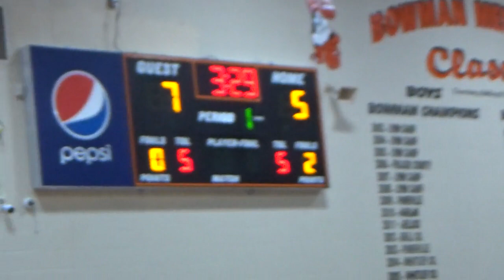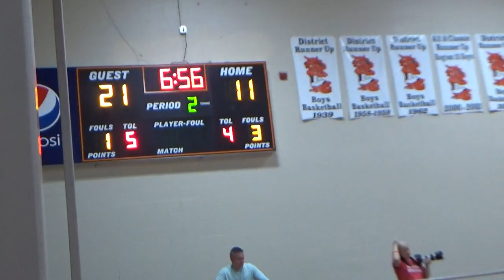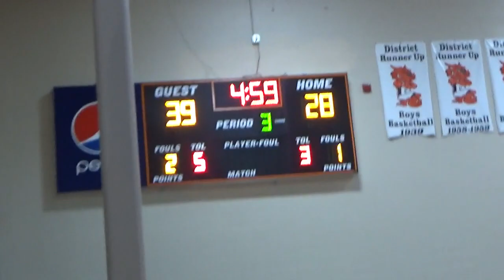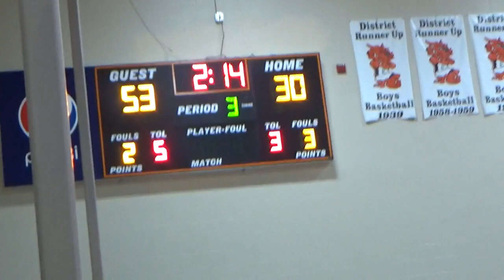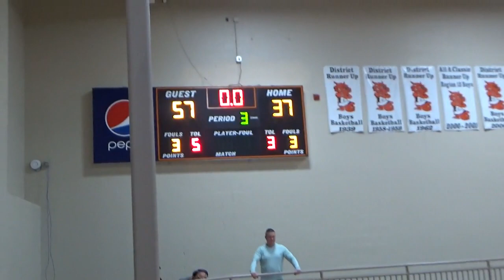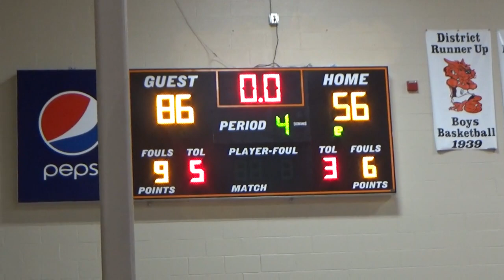Corbin Redhounds (86) vs. Lynn Camp (56) (Feb 17th, 2020)